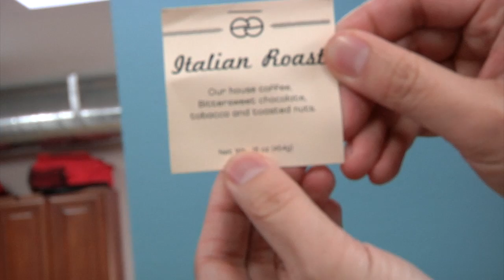Tested Mailbag: We Can Smell It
Time to open another package that's arrived at the Tested office! This one happens to be a box inside a box, so both Will and Norm get to demonstrate box-opening skills. The smells within give it away--it's a lovely gift from Tested reader Phil. Thanks, Phil! Have a great weekend!